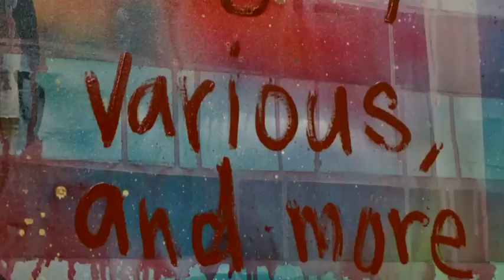Tar Heel Traveler: Triangle Cultural Art Gallery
During Black History Month, the arts are alive, colorful and inspirational. Scott Mason visits the Triangle Cultural Art Gallery.